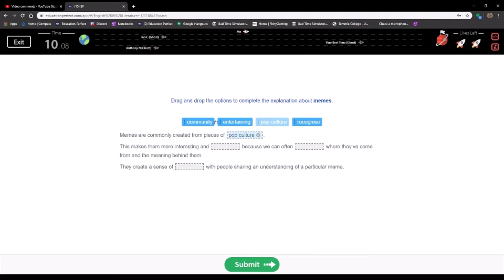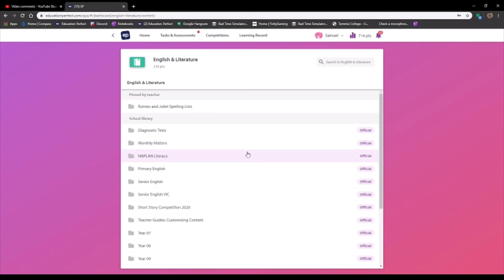#1 In The World For Memes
here you cowards